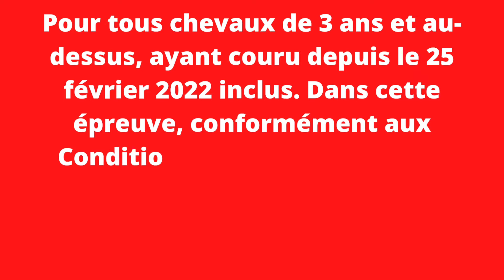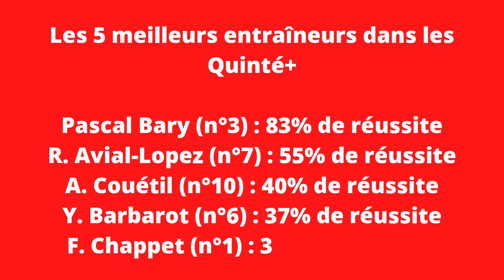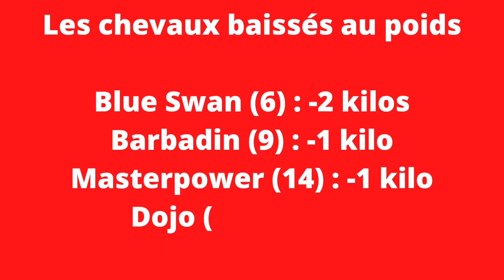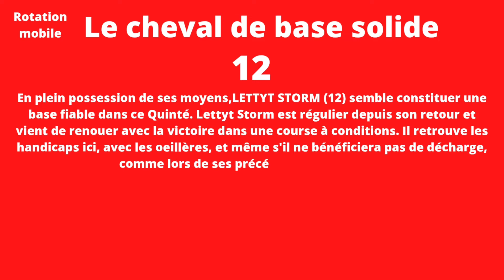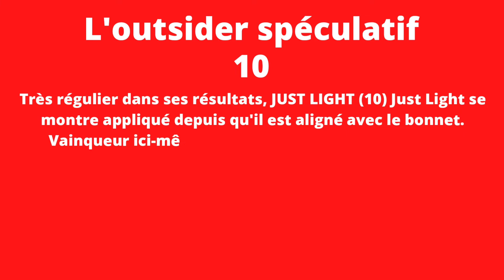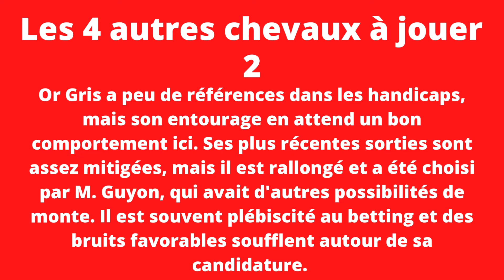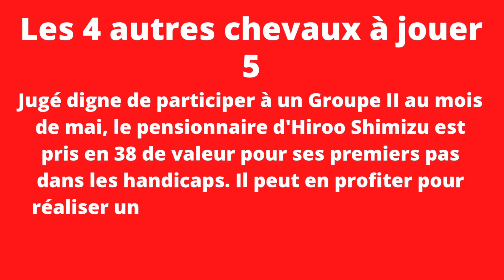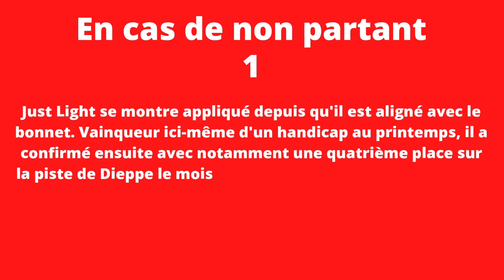jumele_quinte Pronostic pmu pour le Tiercé Quarté Quinté du Jeudi 25 Août 2022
L’analyse des forces en présence
On se retrouve pour l’analyse et le pronostic gratuit de ce Tiercé Quarté Quinté du jeudi 25 août 2022 qui aura comme support le Handicap de la Manche, une course de plat inscrite au programme de la réunion premium qui aura lieu sur l’hippodrome de Deauville (Réunion n1 course n°7).

Pronostic PMU gratuit du Quinte du jour

Analyse pronostic PMU pour le Tiercé Quarté Quinté

Le favori du pronostic
Le cheval de base solide
Le meilleur tocard du Quinté
L'outsider spéculatif de la course
Les autres chevaux à jouer

Réunions PMU
Courses PMU
Partants/Pronostics
100% Quinté
Cotes
Statistiques
Arrivées/Rapports
Dernières minutes
Bons coup
Non-partants
Chevaux repéré

C'est le Handicap de la Manche - Prix Apolline Matin 6h/9h qui a été retenu pour servir de support aux paris à la carte (Top5 sur jumele quinte), ce jeudi 25 août, sur l'hippodrome de Deauville. Quatorze éléments de 3 ans et plus vont en découdre sur la longue distance de 3.200 mètres.

jeudi :  Deauville (R1)

7ème course - Handicap de la Manche - Prix Apolline Matin 6h/9h

Départ 20h15
Première épreuve
Plat - Classe 2 - Handicap divisé - Réf.  : +13,5 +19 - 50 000€ - 3200m - 14 partants - Gazon - corde : à droite
Pour tous chevaux de 3 ans et au-dessus, ayant couru depuis le 25 février 2022 inclus. Dans cette épreuve, conformément aux Conditions Générales, les 3 ans bénéficieront d'un avantage de 5 k 1/2.